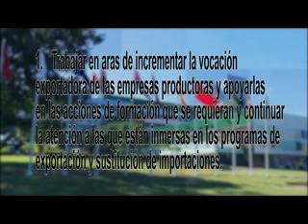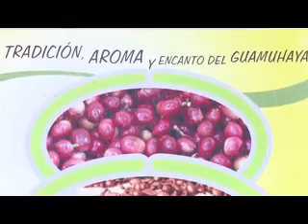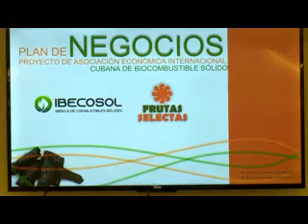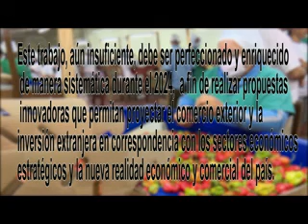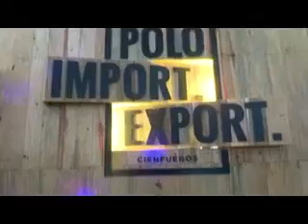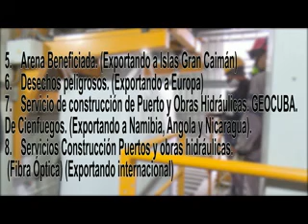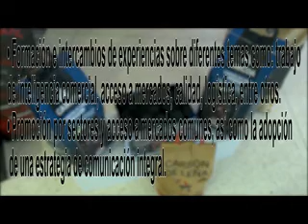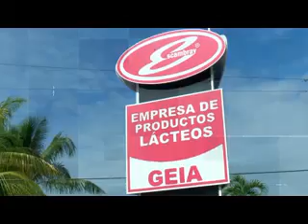Cienfuegos debe incrementar capacidades exportadoras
En Cienfuegos el Presidente de la Cámara de Comercio de la República de Cuba, Antonio Luis Carricarte Corona, instó a incrementar las capacidades exportadoras de la provincia. Otros análisis en torno al fomento de la inversión extranjera, y a la necesidad de agregarle valores a los bienes y servicios que se comercializan a mercados foráneos.